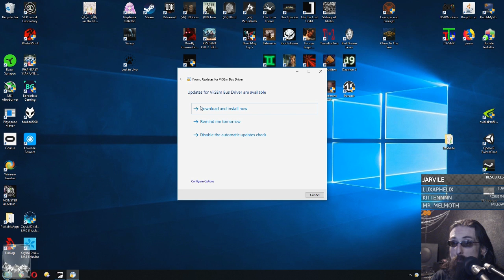A Plague Tale: Innocence | Part 4 (Chapter 4)